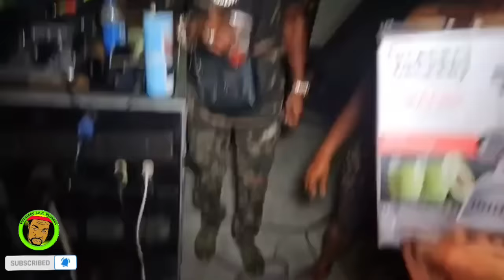SOUL FOOD TUESDAYS BIG PEOPLE PARTY PT 1 MAR 26 2024